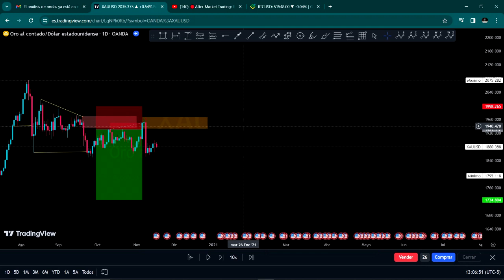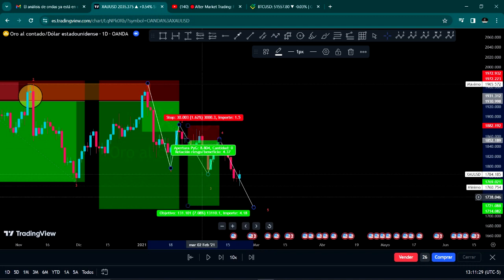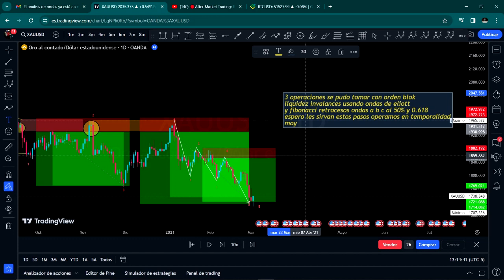practica en el oro-dolar xauusd encontrando entradas de ventas en temporalid diaria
siguiendo el cambio de direccion alsista a bajista entrando en orden blok
liquidez y invalances operando con ondas de eliott como zic zags impulso12345      retroceso  A B C  encontrando posiciones al 50% y 0.618 de fibonacci